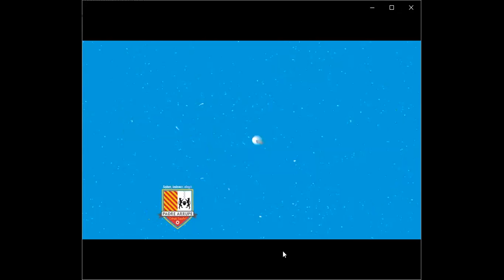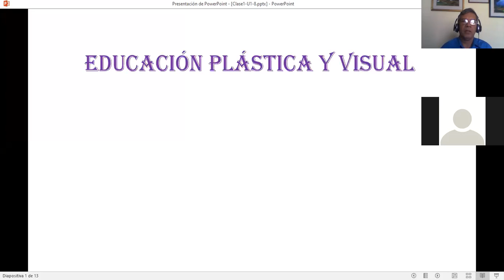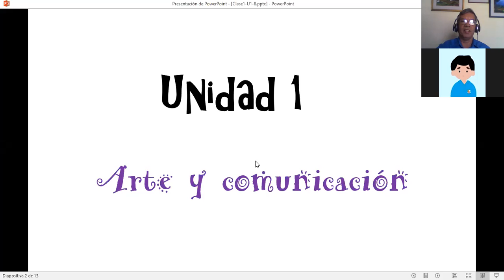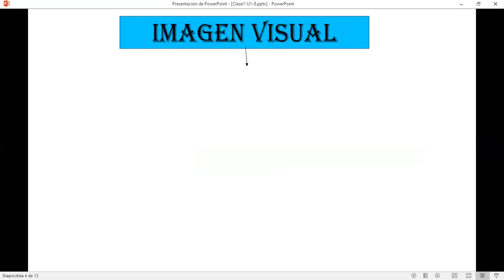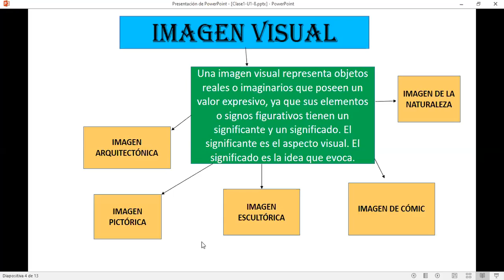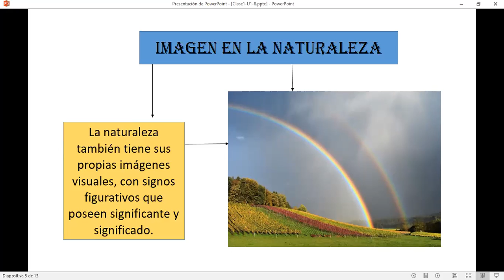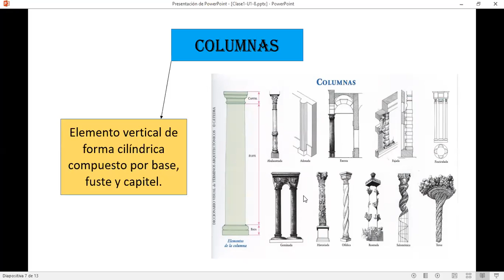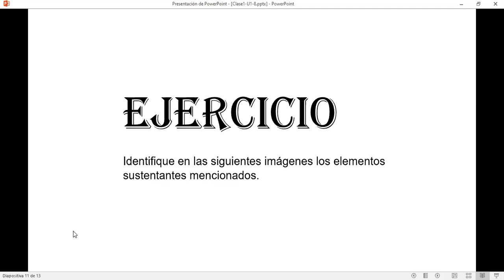PLÁSTICA 8º S1 FASE1 ARTE Y COMUNICACIÓN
Clase 12 de febrero 2021